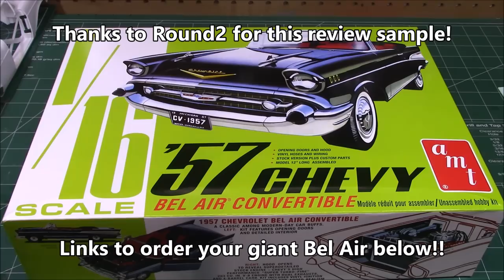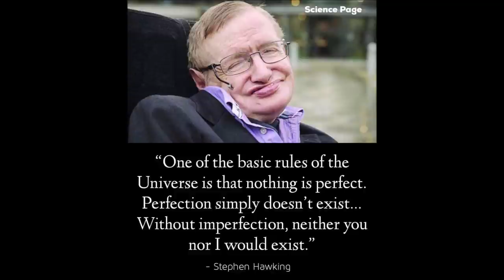1957 Chevy Bel Air Convertible 283 V8 1/16 Scale Model Kit Build Review and Weathering AMT1159 AMT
• BIG SCALE: AMT's 1/16 scale 1957 Chevy Bel Air Convertible is a great project for the experienced model builder who wants to go big! Add it to your collection today.

• FEATURE PACKED: The 1957 Chevy Bel Air Convertible kit features whitewall tires, wide rally tires, opening doors and hood. This 2-in-1 kit can be built as stock or custom. Kit also includes an expanded decal sheet and Retro Deluxe packaging.

• QUICK SPECS: 1/16 Scale. 12" long. Parts molded in white with chrome plastic, clear parts, black vinyl tires and hoses. Skill level 3 – Suggested for modelers age 12+ PAINT AND GLUE REQUIRED.

12" Long
Molded in White
2 'n 1 Stock or Custom
Vinyl Hoses and Wiring
Whitewall Tires
Wide Rally Tires
Opening Doors and Hood
Expanded Decal Sheet
Retro Deluxe Packaging

The Chevrolet Bel Air was a full-size car produced by Chevrolet for the 1950–1975 model years. Initially, only the two-door hardtops in the Chevrolet model range were designated with the Bel Air name from 1950 to 1952. With the 1953 model year, the Bel Air name was changed from a designation for a unique body shape to a premium level of trim applied across a number of body styles. The Bel Air continued with various other trim level designations, and it went from a mid-level trim car to a budget fleet sedan when U.S. production ceased in 1975. Production continued in Canada, for its home market only, through the 1981 model year.

The Chevrolet Bel Air, especially its second generation design, has been considered an icon of the 1950s. Well-maintained and preserved examples are highly sought after by car collectors and enthusiasts.

The Bel Air received new, revamped styling for the 1955 model year. The Bel Air was 3,456 lb (1,568 kg) and 15 ft (4.6 m) long. It was called the "Hot One" in GM's advertising campaign. Bel Airs came with features found on cars in the lower models ranges plus interior carpet, chrome headliner bands on hardtops, chrome spears on front fenders, stainless steel window moldings,[1] full wheel covers, and a Ferrari-inspired front grille. Models were further distinguished by the Bel Air name script in gold lettering later in the year.[9] For 1955 Chevrolets gained a V8 engine option and the option of the 2 speed Powerglide automatic, or a standard three speed Synchro-Mesh manual transmission with optional overdrive. The new 265 cu in (4.3 L) V8 featured a modern, overhead valve high compression ratio, short stroke design that was so good that it remained in production in various displacements for many decades. The base V8 had a two-barrel carburetor and was rated at 162 hp (121 kW) and the "Power Pack" option featured a four-barrel carburetor and other upgrades yielding 180 bhp (134 kW). Later in the year, a "Super Power Pack" option added high-compression and a further 15 bhp (11 kW). "Idiot" lights replaced gauges for the generator and oil pressure.[10] This was not the first Chevrolet to be installed with a V8 engine; the first Chevrolet with a V8 engine was introduced in 1917 and called the Series D, which was built for two years, and was manufactured before Chevrolet joined General Motors.

The 1955 Bel Air was very well-received. Motor Trend magazine gave the Bel Air top marks for handling.[10] Popular Mechanics reported acceleration for a V8 Bel Air with Powerglide as being 0-60 mph (97 km/h) in 12.9 seconds, plus a comfortable ride and good visibility. On the other hand, the horn ring blocked some of the speedometer, regular gasoline made the engine knock and the first V8 engines off the line burned too much oil.[11] Front legroom was 43.1".[1] Brakes were 11" drums.

In 1957 engine displacement grew to 283 cu in (4.6 L) with the "Super Turbo Fire V8" option (shared with the Corvette), producing 283 hp (287 PS; 211 kW) @ 6200 rpm and 290 lb⋅ft (393 N⋅m) @ 4400 rpm of torque[15] with the help of Rochester Ramjet[16] continuous mechanical fuel injection (closed-loop).[17] These so-called "fuelie" cars are quite rare, since most Bel Airs were fitted with carburetion.

The 1957 Bel Air is considered by many to be "an icon of its age. . .right alongside Elvis, Marilyn Monroe, and Leave it to Beaver," and is among the most recognizable American cars of all time;[18] well-maintained examples, especially sport coupes and convertibles are highly sought after by collectors and enthusiasts. They are roomy, with tastefully restrained, period use tail fins and chrome. A second automatic transmission, Turboglide was optional. While the original two-speed Powerglide continued unchanged, Turboglide provided a continuously variable gear-ratio which made "shifting" imperceptible. The shift quadrant on Turboglide cars followed a "P R N D Gr" pattern.